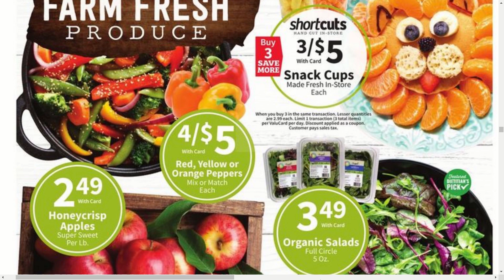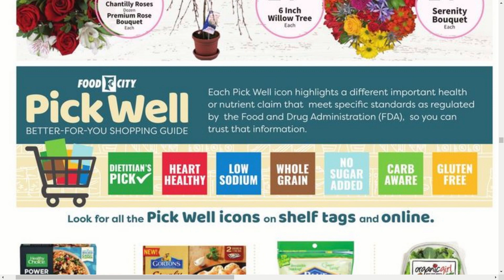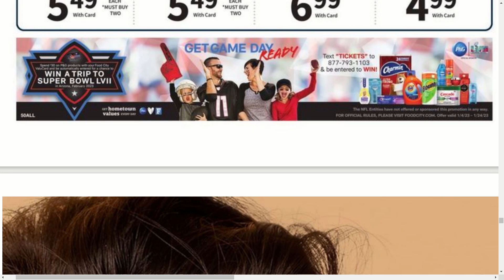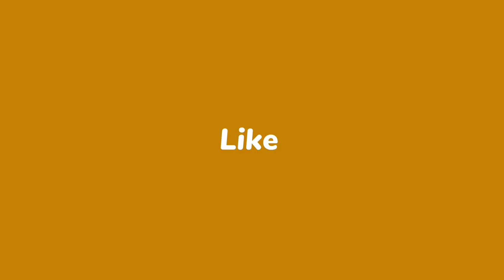FOOD CITY AD SNEAK PEEK FOR 01/04 TO 01/10 | Food city Shop With me AND Browse With ME. Top Savings